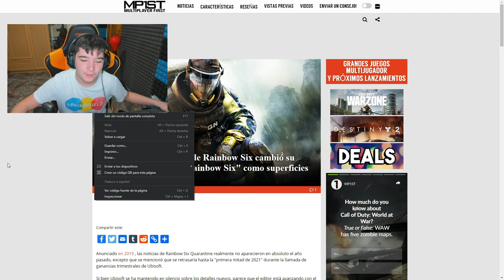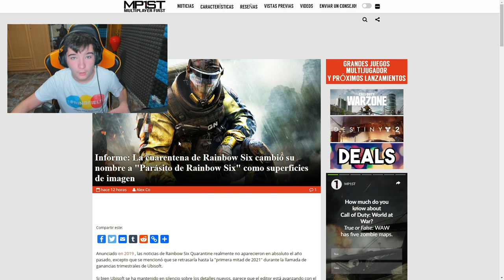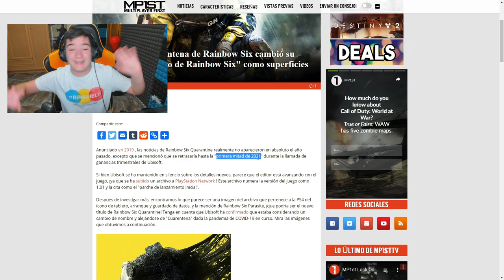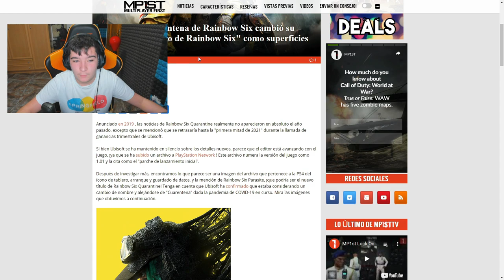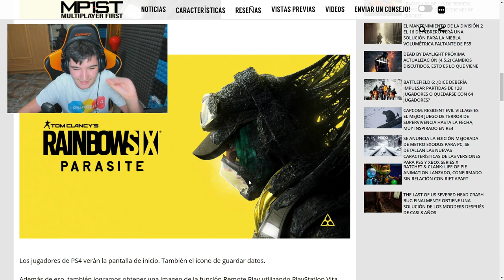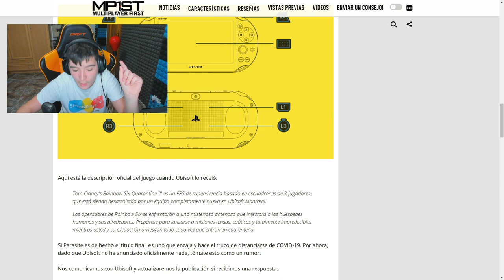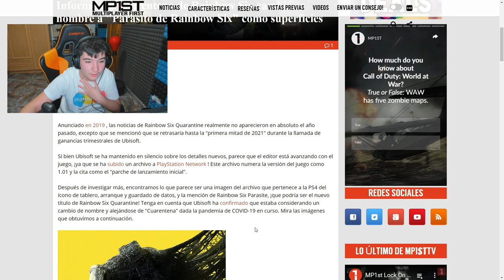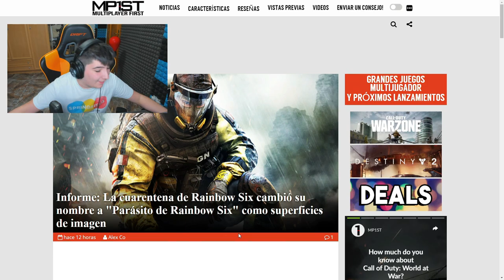NUEVO *NOMBRE* "Parasite Rainbow Six" ADIÓS (Rainbow Six QUARANTINE) - Pablotas